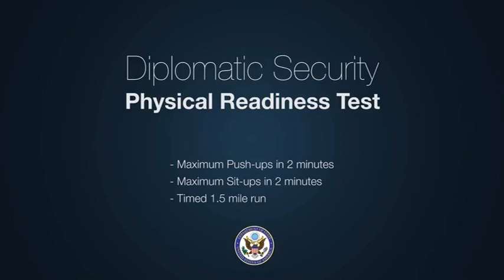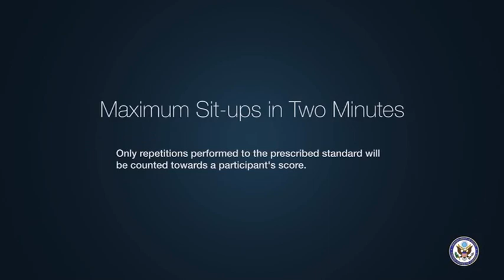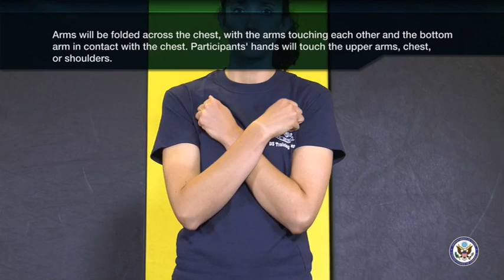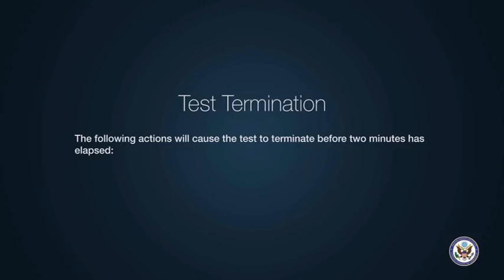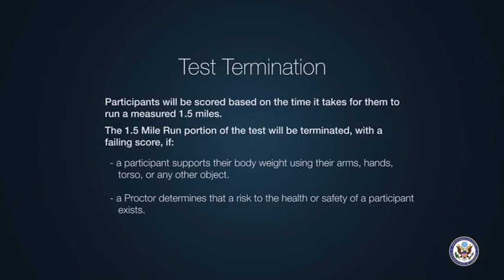Diplomatic Security - Physical Readiness Test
Have you ever wondered what it takes to be a Diplomatic Security Officer?  This video will show you the proper form to ace the Physical Readiness Test! See more on careers.state.gov